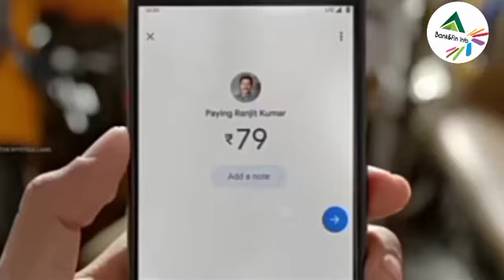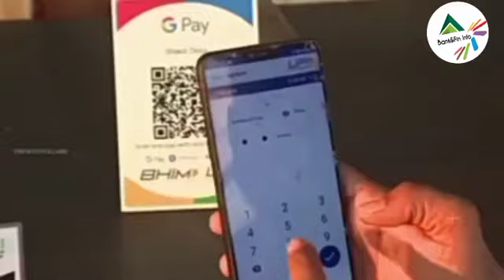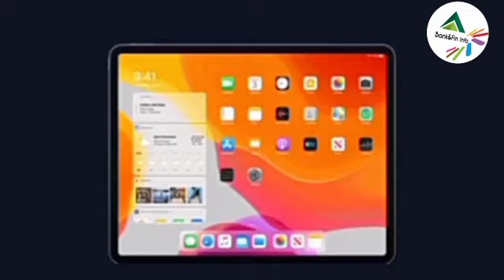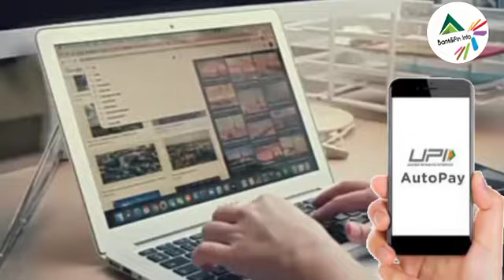SBMD with UPI & BBPS || In MPC meeting SBMD functionality will be in UPI & BBPS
RBI has enhanced the capabilities of UPI to now enable customers to create a payment mandate against a merchant by blocking funds in their bank account for specific purposes which can be debited as per needs.
“It has, therefore, been decided to introduce a single-block-and-multiple debits functionality in UPI, which will significantly enhance the ease of making payments in e-commerce space and towards investments in securities,” said the RBI.

According to RBI, this would be helpful for hotel bookings, purchase of securities in the secondary capital market, besides the purchase of government securities using RBI’s Retail Direct scheme, e-commerce transactions, and others.

Link of Contents